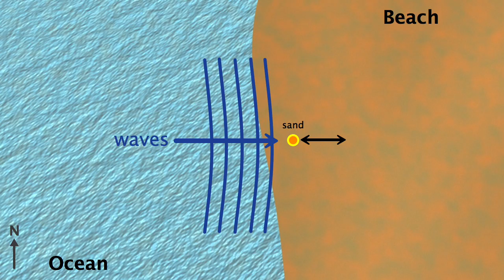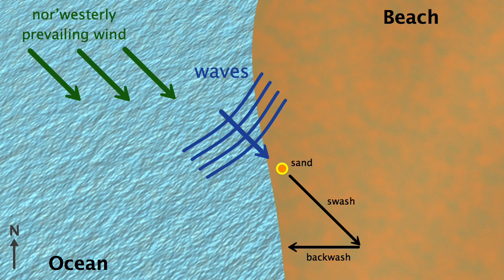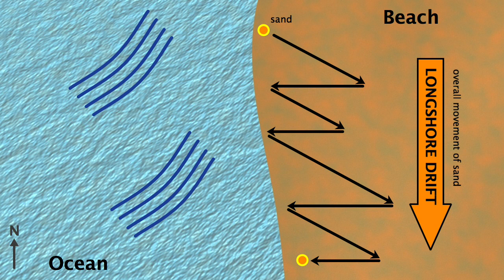Longshore Drift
An overview of longshore drift and its driving forces. Presented by Thomas Stevenson for Education Perfect Ltd. All imagery used with licence.